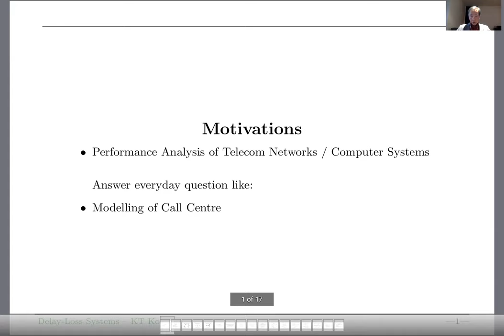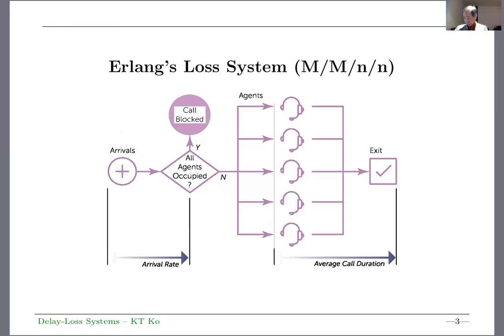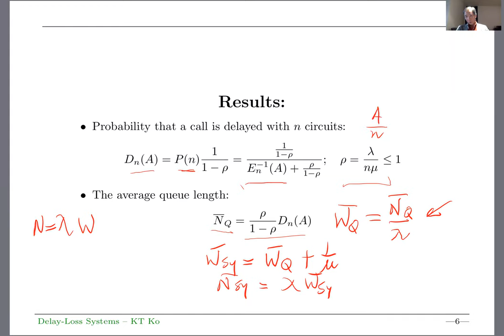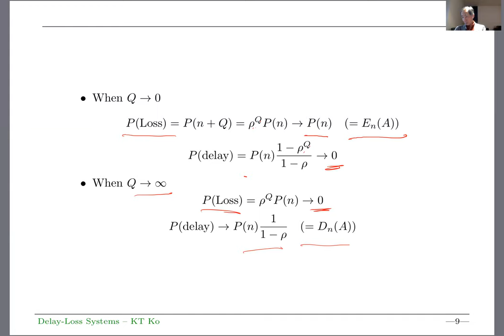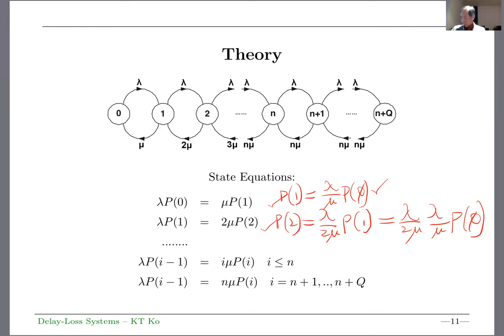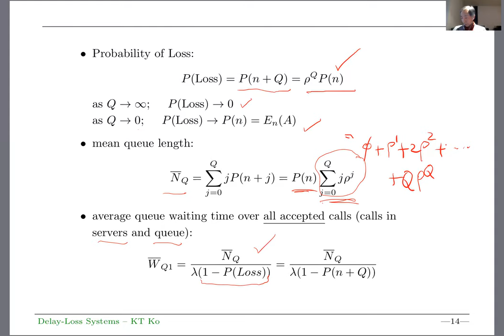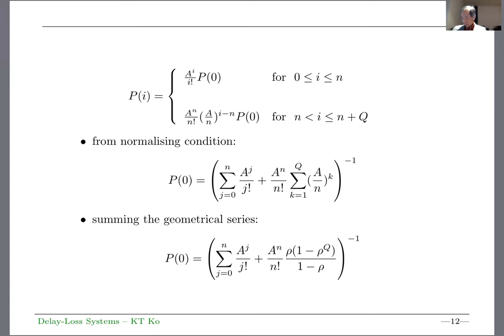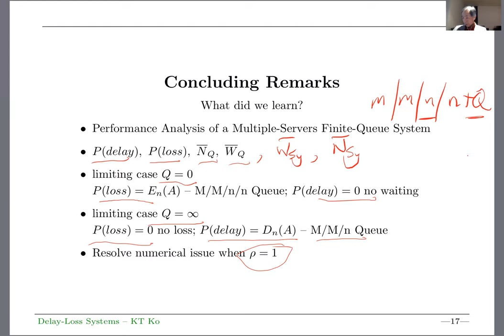C6 - University Level Lectures in Cantonese on Delay-Loss Systems -- Dr KT Ko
Lecture on Delay-Loss Systems in Cantonese -- Related results: Erlang Loss System, Delay Systems; Delay-Loss Systems with Finite Queue or M/M/n/n+Q Queue